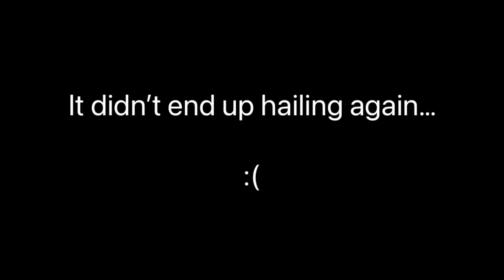I want to get hit with Hail :)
It would be fun :D